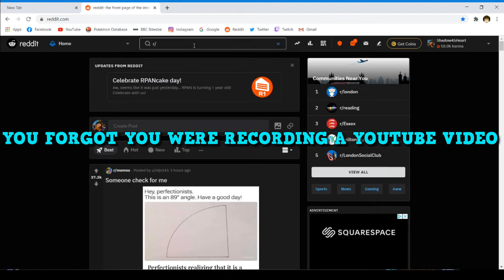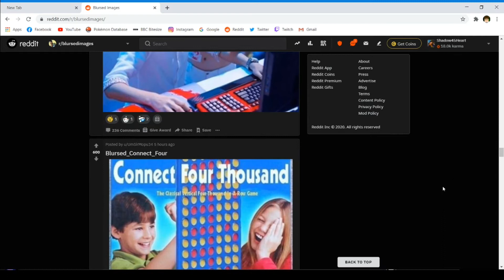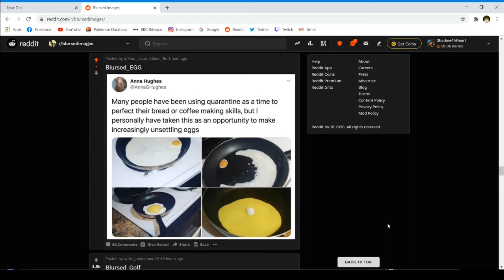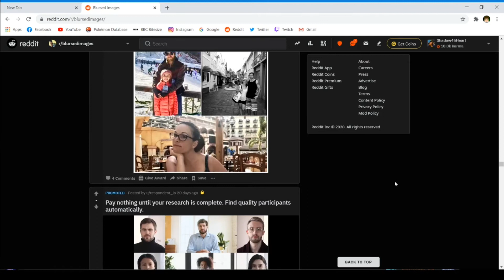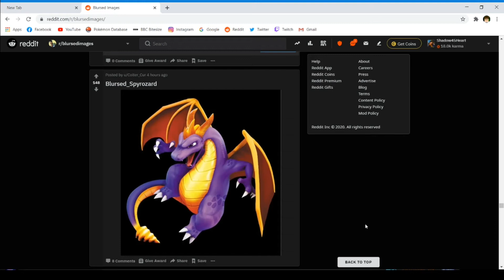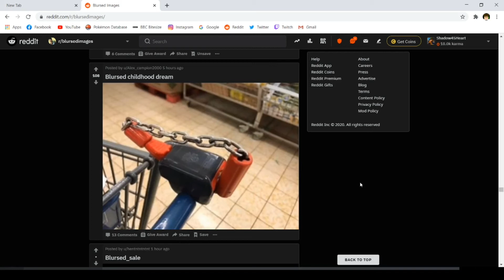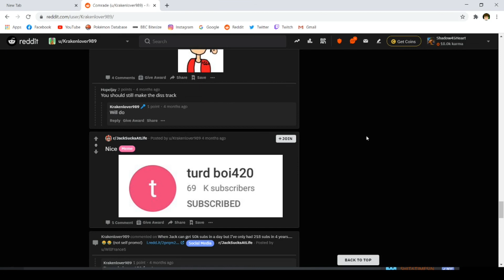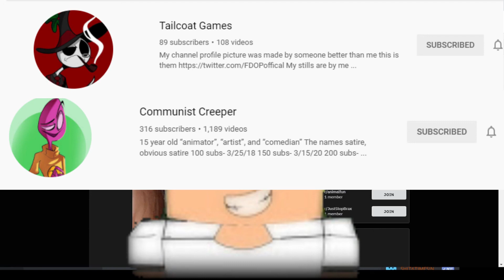We checked out r/blursedimages! (ft. Creeper, Tailcoat & Merp)